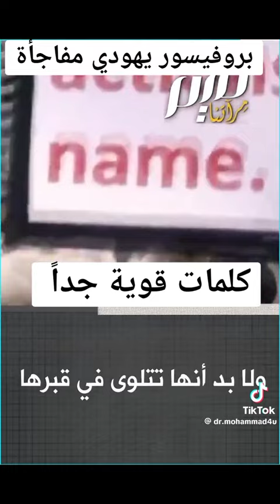Powerful anti Zionist sentiments expressed by many Jewish persons.